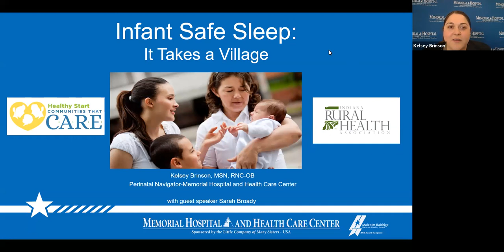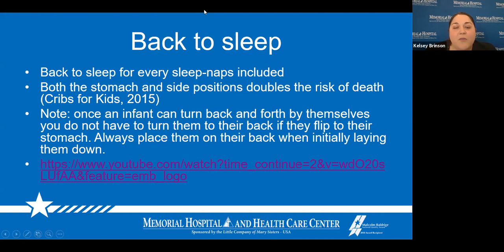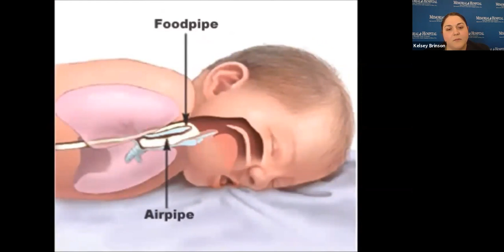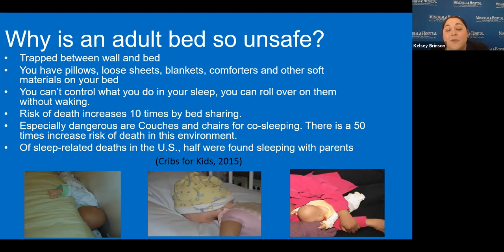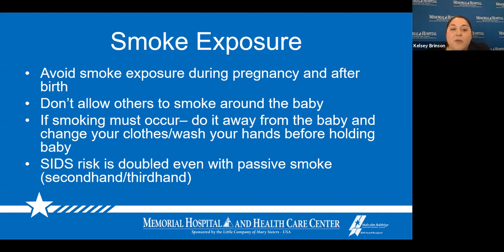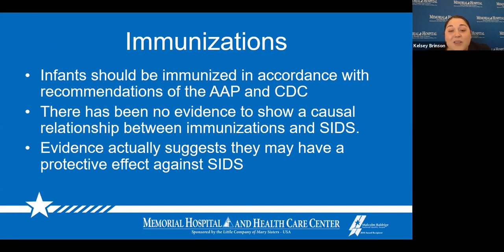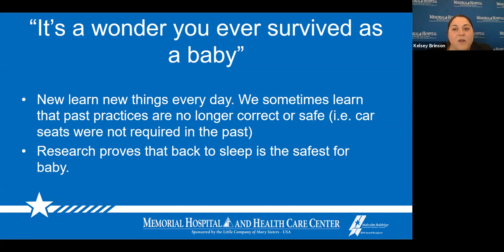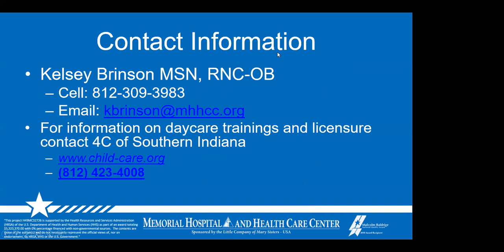Lunch & Learn - Infant Safe Sleep: It Takes a Village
Sudden Unexpected Infant Death (SUIDs) is the leading cause of death for infants 1 month to 1 year of age (AAP, 2020). Every caregiver (parents, grandmas, day cares, babysitters, siblings) can have an impact on safe sleep.

This presentation will discuss ways you can reduce the risk of sleep related deaths, why it matters and how you can provide infants with a safe sleeping environment.
Topics will include: The ABCs of safe sleep, prenatal and postpartum recommendations, sleeping product safety and more.

Organization- Memorial Hospital and Health Care Center